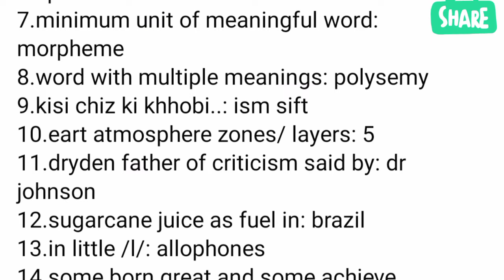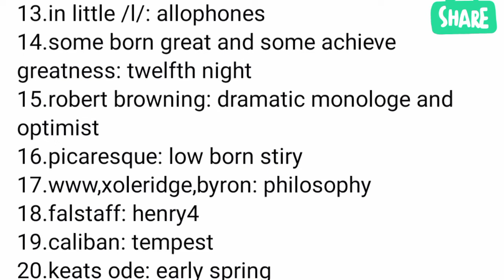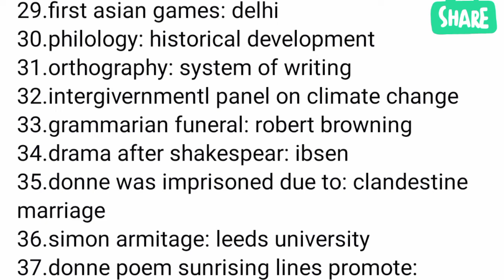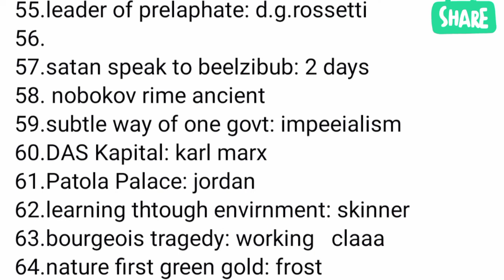Today's PPSC Lecturer English Solved Paper Held on12-06-2022 PPSC Lecturer English 2022 Solved Paper